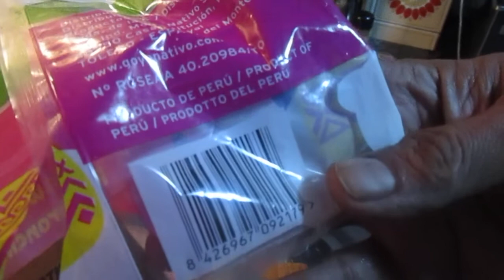Pasta de Ají Amarillo - Aderezo peruano - Gastronomía Peruana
Que necesitamos, dependiendo de las cantidades...
Yo dos ajíes amarillos, sal y aceite...

LA COCINA DE JOSELO
LA COCINA PERUANA DE JOSELO